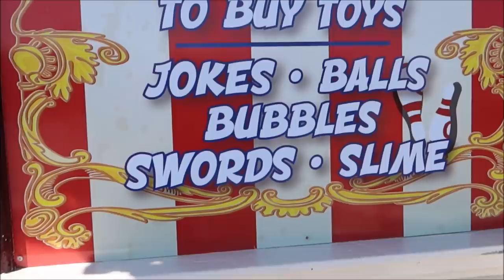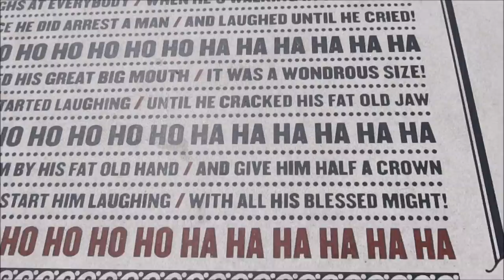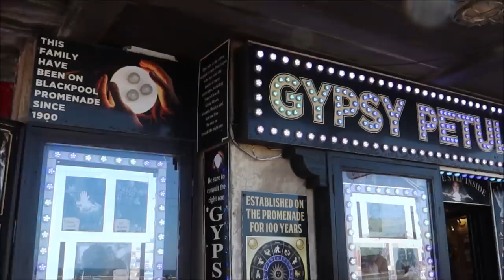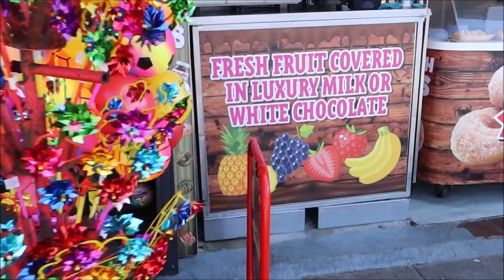Blackpool day out with Geoff & Cheryl from Cilla Black's 80's Blind Date show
Red hot day in Blackpool North West England with Geoff Carter & Cheryl Wilson From The 80's TV show Cilla Black's Blind Date. A long walk along the Golden Mile, then drinks @ Yates, Soul Suite, & Ma Kelly's.